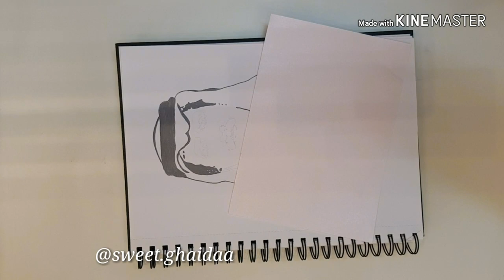اللواء طلال الغامدي